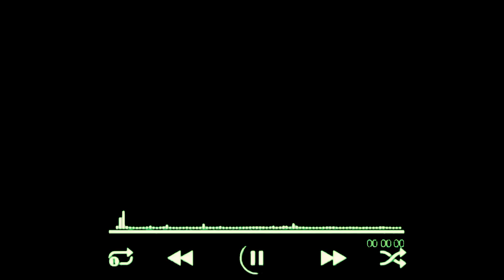Ehraam-e-Junoon Drama Ringtone - Neelam Muneer & Imran Abbas (Latest Ringtones) Download LinkN/A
.rubelkgn